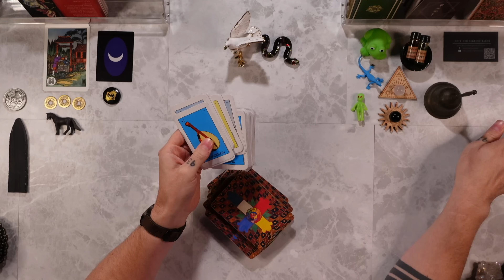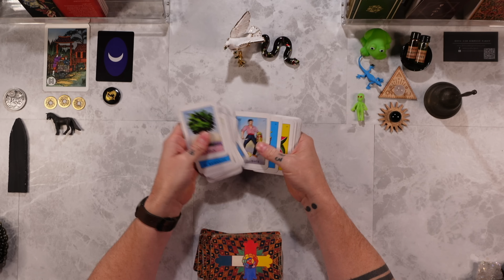Personal Message - A Thank You and A Little Info About Me! (And Daily One Card Tarot) ❤️🙏🕊️